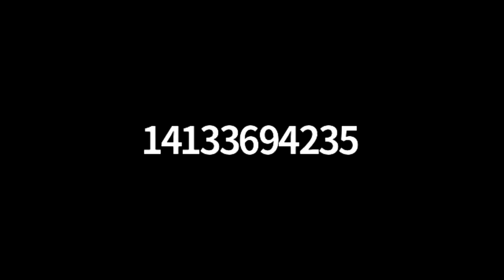Conway Selectboard - October 12, 2021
The regular meeting of the Conway Selectboard. Recorded October 12, 2021 via Zoom technology